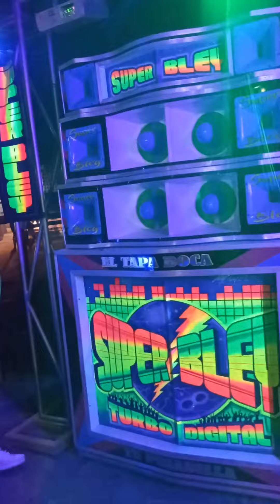con sabor a pueblo